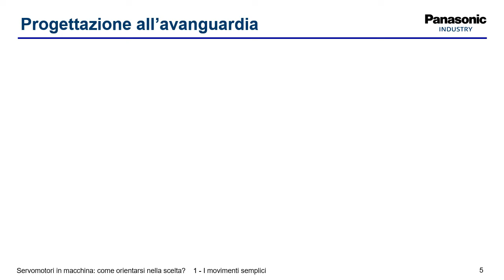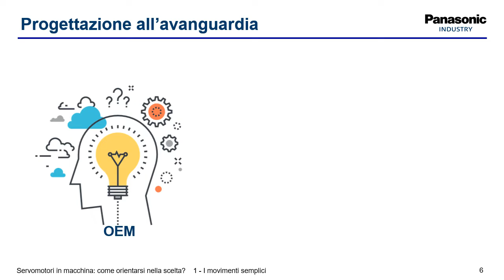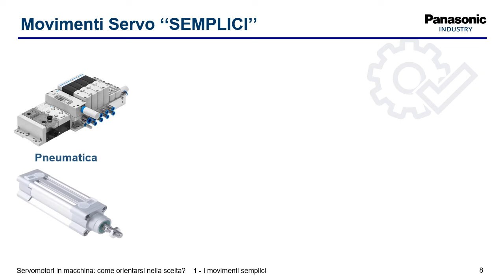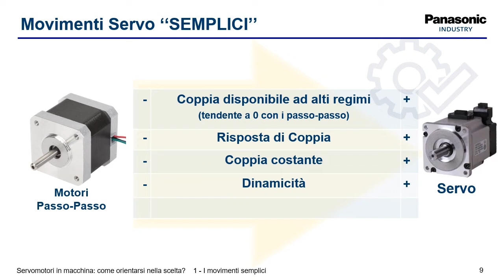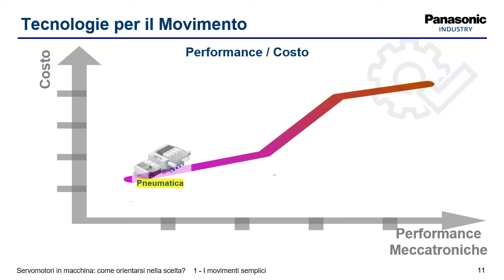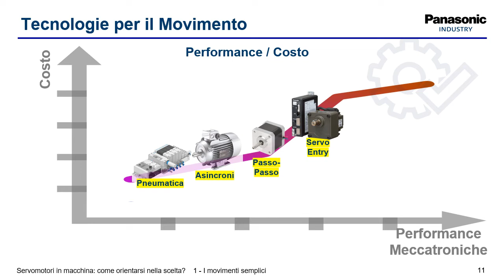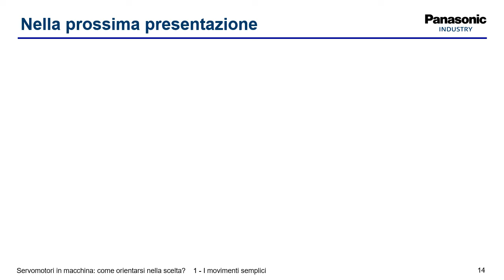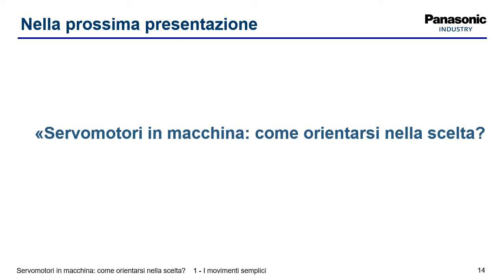SERVOMOTORI IN MACCHINA - Come orientarsi nella scelta. Parte prima: "i movimenti semplici"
In questo video i costruttori di macchine e i progettisti possono trovare risposte ed indicazioni sintetiche per la scelta dei servomotori nelle macchine di automazione per effettuare movimenti “semplici”.
Cosa fare se abbiamo necessità di valutare quale tecnologia scegliere per realizzare un movimento “semplice” nella macchina:
- quali elementi sono importanti per valutare la tecnologia da utilizzare
- come effettuare la valutazione dei costi delle tecnologie di movimento in relazione alle prestazioni, alla precisione, alle dimensioni
- valutazioni su tecnologie alternative al servo come il motore asincrono, la pneumatica e il motore Passo-Passo.